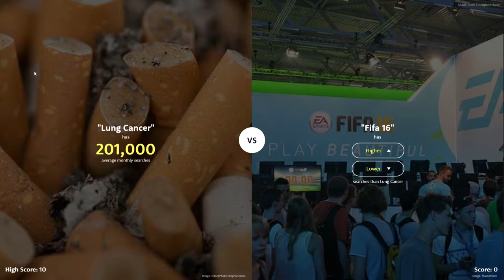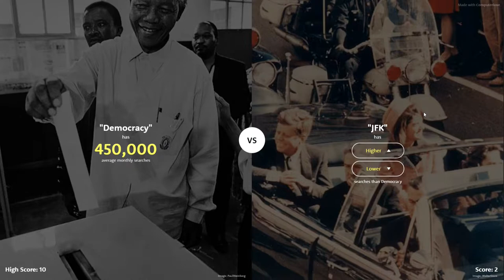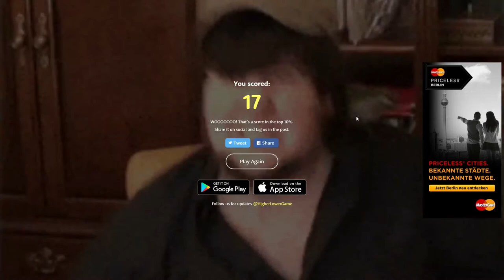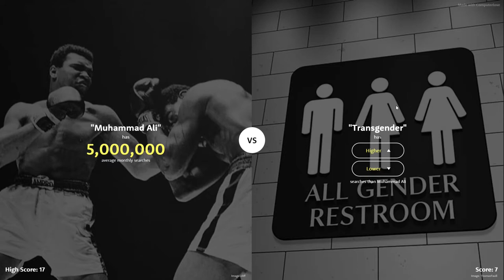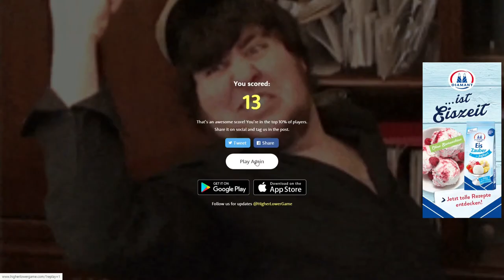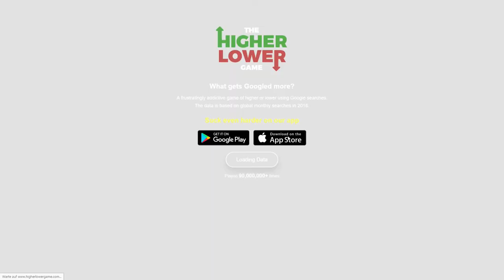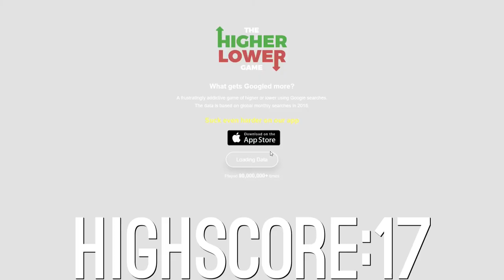HIGHER LOWER GAME CHALLENGE! [Deutsch][HD]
Hallo Leute, willkommen zur Higher Lower Game Challenge [Deutsch/German]! Record :D
Wenn du das Higher Lower Game spielen möchtest, dann ist dazu hier der Higher or Lower Game